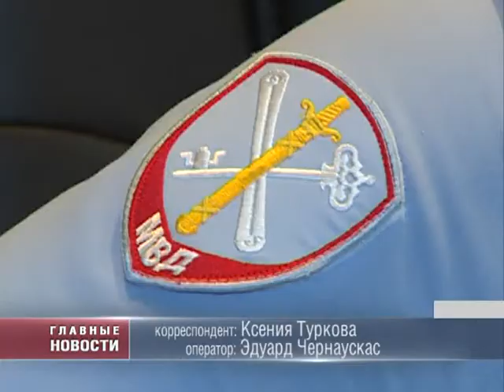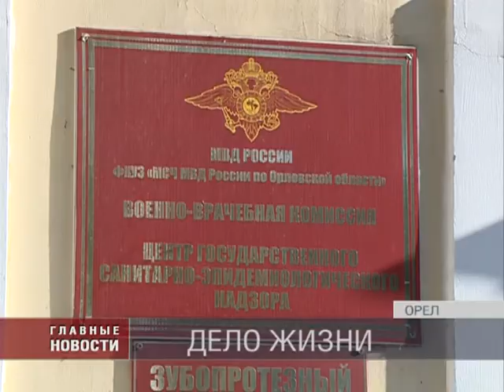Дело жизни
Высшее профессиональное звание "Лучший заслуженный врач России " получил главный медик орловской полиции Сергей Гуров. За тридцать лет работы торакальный хирург спасал сотни людей и в мирное время, и на войне. По возвращению из отпуска Сергея Гурова ждала радостная новость. Ему присвоили высочайшее профессиональное звание " Заслуженный врач России". Эту награду ему решено вручить 10 ноября , в День полиции. Правда , в душе он наградил ею своего отца, тоже хирурга, который вдохновил сына на спасение самого ценного , что может быть в этом мире .